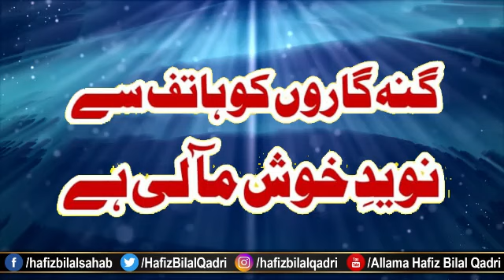Gunahgaron Ko Hatif Se Naveed Khush Maali Hey | Kalam e Raza AlaHazrat | Allama Hafiz Bilal Qadri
Gunahgaron Ko Haatif Sy Naveed e Khush Ma'ali Hai | Kalam e Raza AlaHazrat Imam Ahmed Raza
Beautiful Voice By Hazrat Allama Hafiz Bilal Qadri
Mehfil e Naat Organized By Jama Masjid Faizan e Bismillah Civil Lines Clifton Karachi On 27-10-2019

Best Super Hit Top Naat Ever

گنہ گاروں کو ہاتف سے نوید ِ خوش مآلی ہے
مُبارک ہو شفاعت کے لیے احمد سا والی ہے
قضا حق ہے مگر اس شوق کا اللہ والی ہے
جو اُن کی راہ میں جائے وہ جان اللہ والی ہے
تِرا قدِ مبارک گلبنِ رحمت کی ڈالی ہے
اسے بو کر ترے رب نے بِنا رحمت کی ڈالی ہے
تمہاری شرم سے شانِ جلال حق ٹپکتی ہے
خمِ گردن ہلالِ آسمانِ ذوالجلالی ہے
زہے خود گم جو گم ہونے پہ یہ ڈھونڈے کہ کیا پایا
ارے جب تک کہ پا نا ہے جبھی تک ہاتھ خالی ہے
میں اک محتا ج بے وقت وقعت گدا تیرے سگِ در کا
تری سرکار والا ہے تِرا در بار عالی ہے
تری بخشش پَسندی عذر جوئی توبہ خواہی سے
عموم ِ بے گناہی جرم شان ِ لا اُبالی ہے
ابو بکر و عمر عثمان و حیدر جس کے بلبل ہیں
ترا سروِ سہی اس گلبن ِ خوبی کی ڈالی ہے
رضا قِسمت ہی کھل جا ئے جو گیلاں سے خطاب آئے
کہ تو ادنیٰ سگِ درگاہ ِ خدام ِ معالی ہے